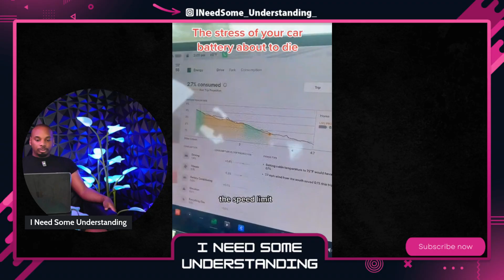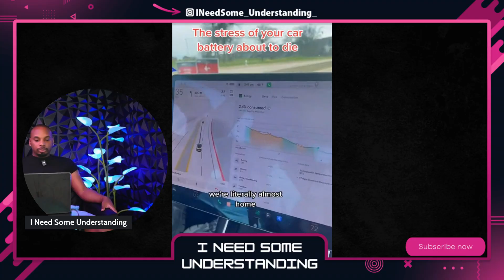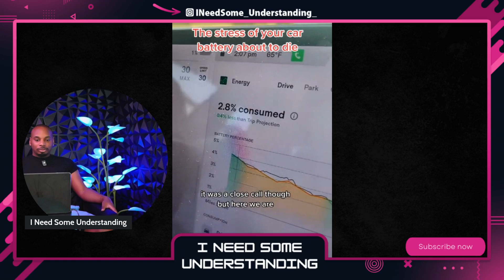EV Charging Nightmare: Why Public Stations Are Failing Drivers Everywhere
Are electric vehicle charging stations failing drivers everywhere? Find out why in this video as we discuss the EV charging nightmare.